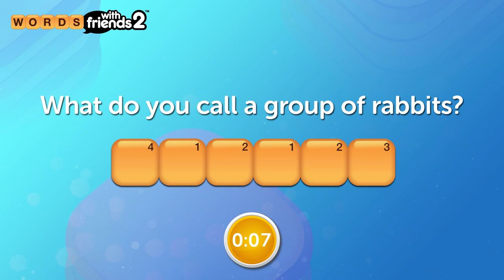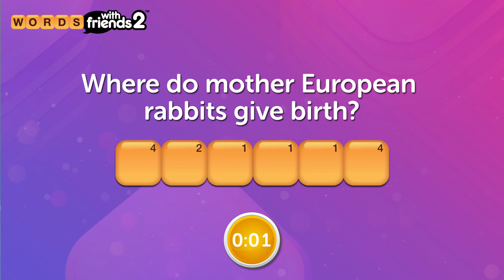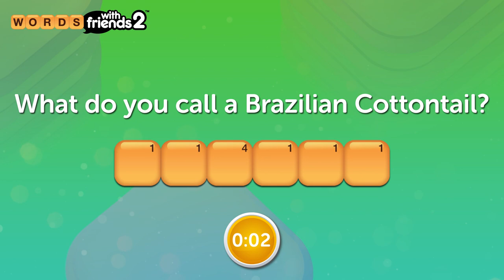Test Your Vocabulary! Can You Name These Rabbits?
Ready to put your vocabulary to the test? Let's see if you can name these rabbits! Let's get hopping

ABOUT THE CHANNEL:

We upload weekly videos featuring vocabulary builders that test your knowledge, brain teasers to keep your brain going as well as Words With Friends Tips and Tricks and How To’s to learn all the ins and outs of the game.